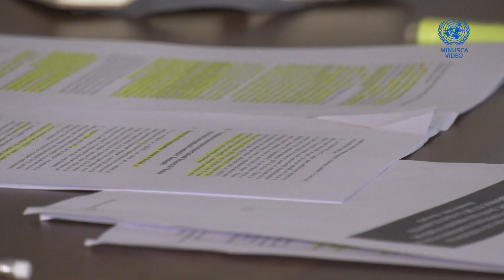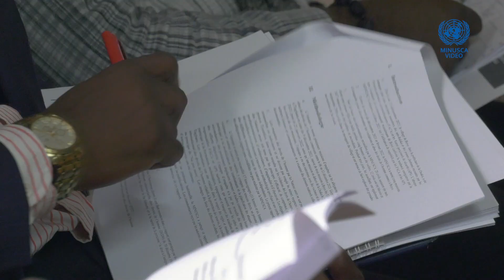Échange sur le rapport des Droits de l’Homme avec les leaders des Organisations de la société civile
La Section des Droits de l’Homme de la MINUSCA, a échangé le 27 juillet 2022, avec les organisations de la société civile et des défenseurs des Droits de l’Homme sur les rapports publiés par le Haut-commissariat des Nations Unies aux droits de l’homme, relatifs aux attaques du 6 au 13 décembre 2021 dans la commune de Boyo à 120 kilomètre de Bambari et sur les violences sexuelles dans les préfectures du Mbomou et de la Haute-Kotto.